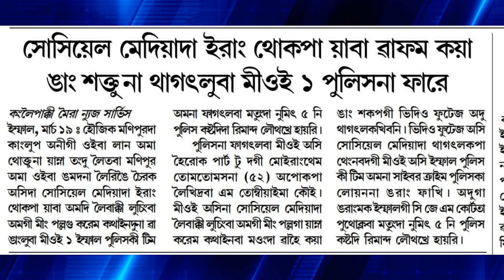Social Media da erang thokpa yaba wapham kaya ngang sakluba meeoi 1 police na phare